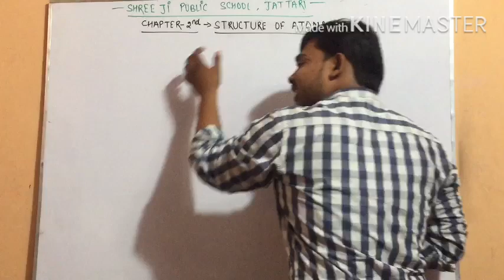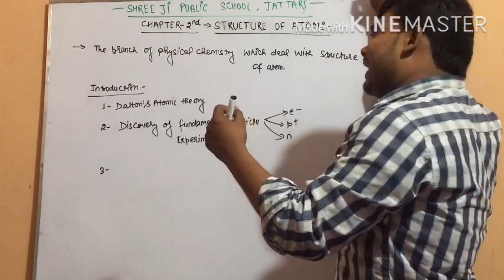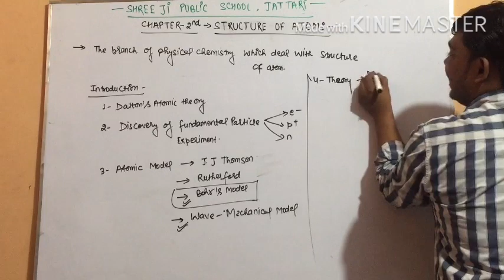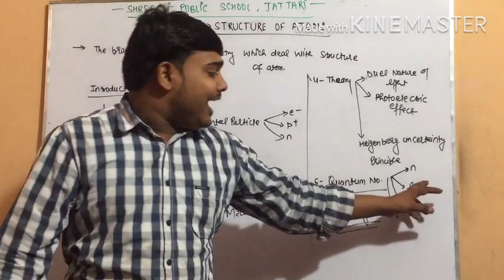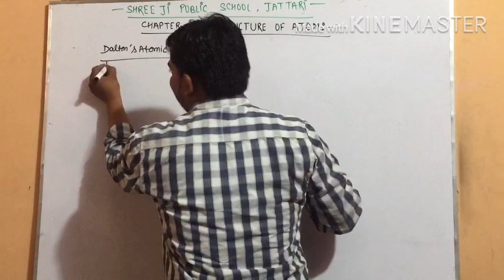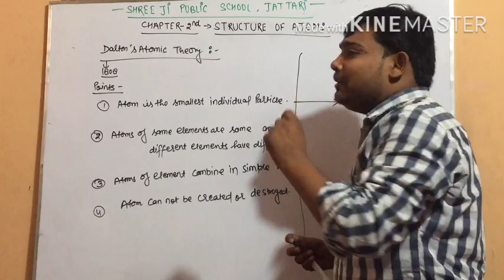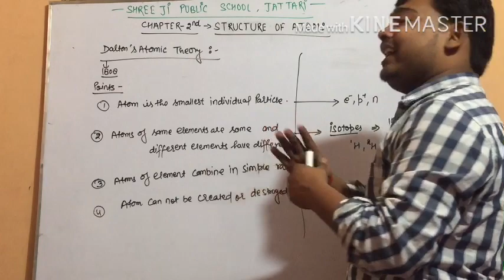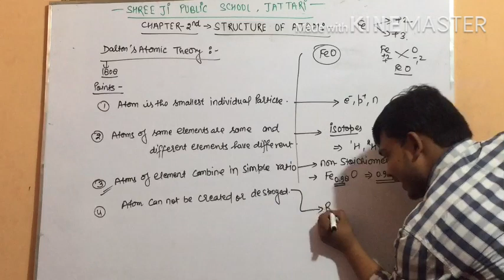Structure of atom||L-1||Introduction and Dalton atomic theory||Class-11||chemistry